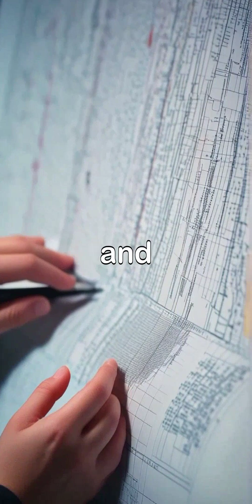Pigeons Can Hear Earth’s Magnetic Field — Scientists Finally Link It to the Lagena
🔥 Optimized Viral Title

📌 Viral Description (SEO-Optimized, With Emojis)

Scientists have finally confirmed how pigeons navigate across huge distances with such accuracy. 🕊️🌍
It turns out their inner ear contains the lagena, a tiny structure that can detect magnetic fields. This gives pigeons a built-in compass, letting them sense direction even when the sky is cloudy or landmarks are gone.
A big breakthrough for understanding bird navigation and one of nature’s most impressive skills. ✨

If you enjoy smart animal facts and surprising discoveries, follow for more. ❤️

📌 Tags (comma-separated)

pigeons, pigeon navigation, magnetic field sense, lagena inner ear, bird compass, animal navigation, science facts, nature facts, wildlife facts, best cute nature, viral animal shorts, pigeons magnetic field, homing pigeons